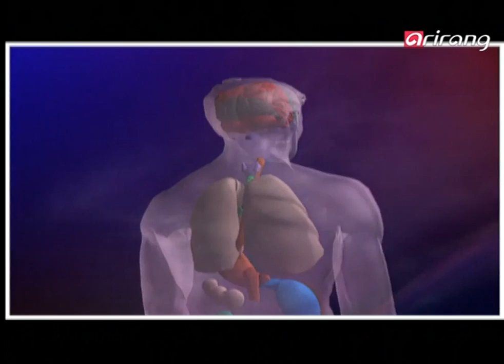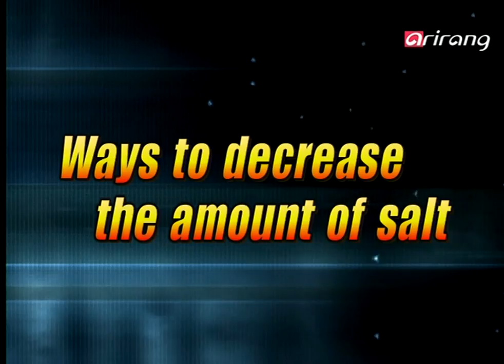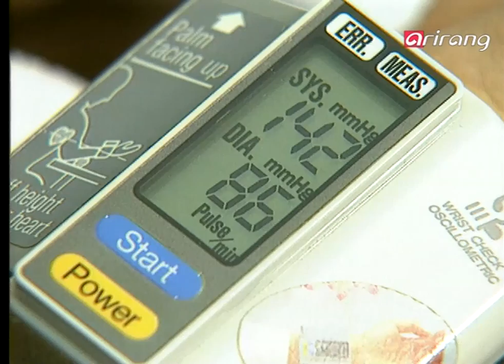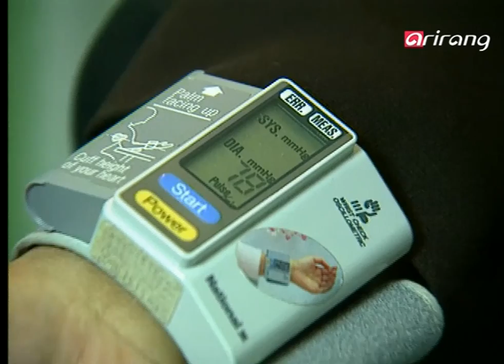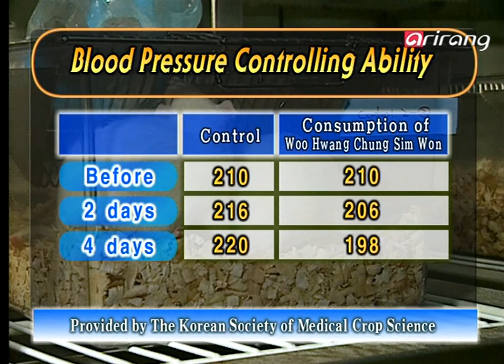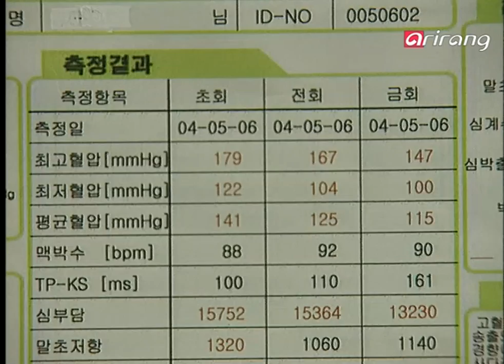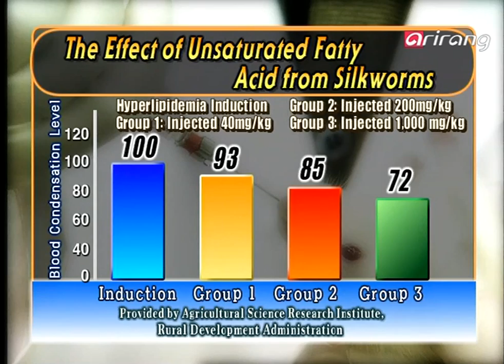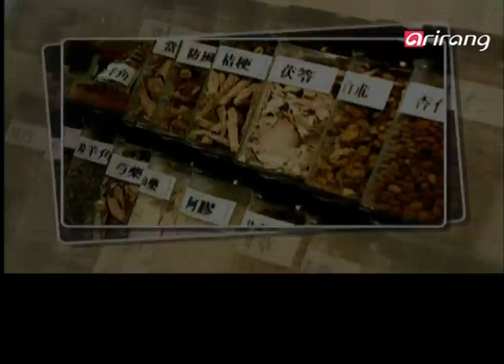Health For All Ep01 Eating less salt is the way!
Eating less salt is the way!
싱겁게 먹자